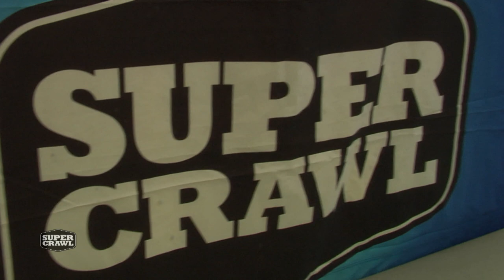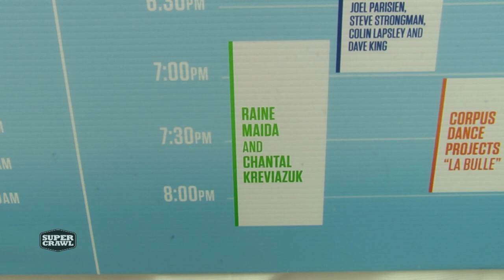Supercrawl 2023 - Sunday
Val & Mike chat with Jason from Relay Coffee, The Hamilton Face Painter, and are joined by special guest headliners Raine Maida & Chantel Kreviazuk